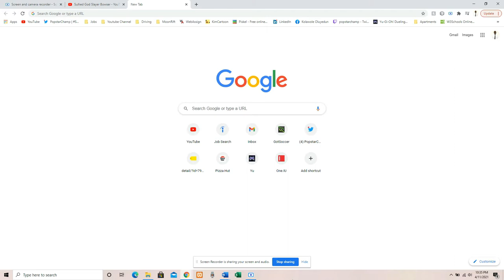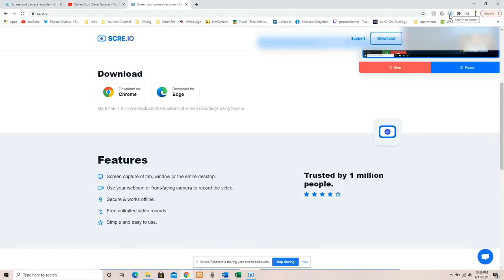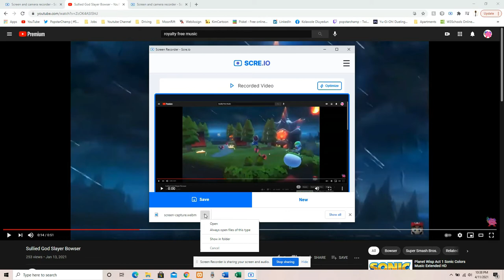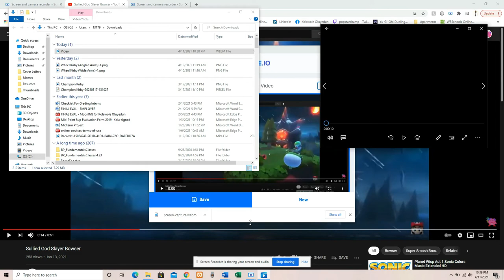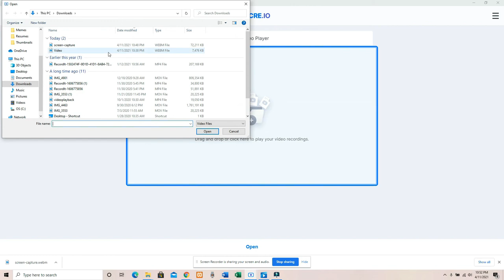Scre.io Tutorial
Just a tutorial for a free screen recording app I found for computer screens